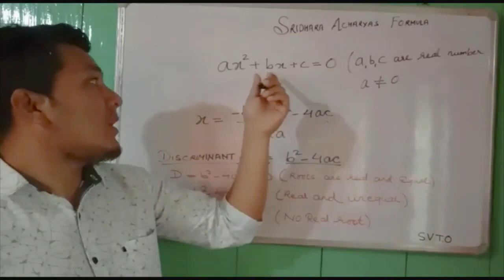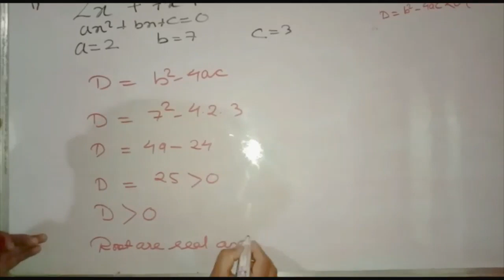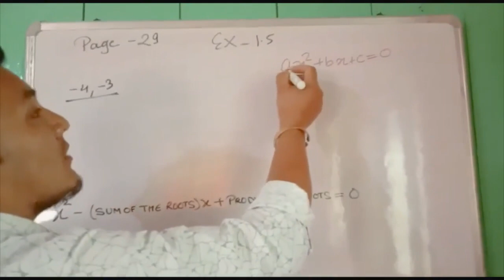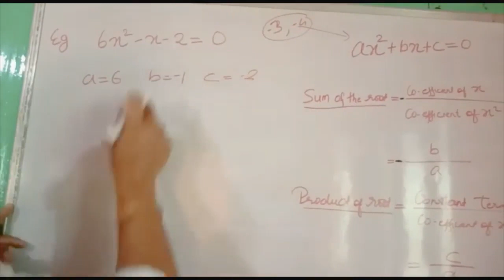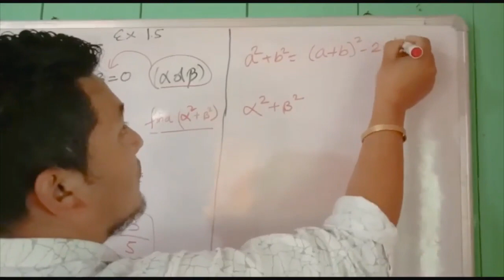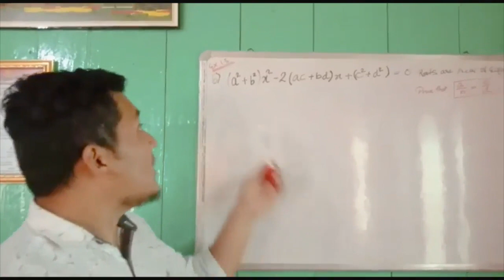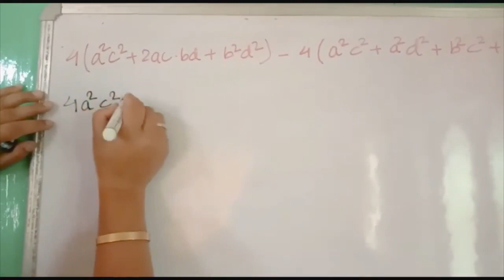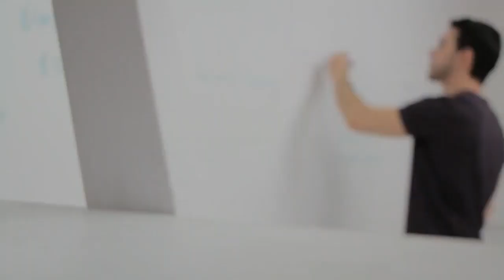EP-5 | Chapter 1 | Discriminant and Quadratic Equation | Mathematics | Madhyamik | SVTO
Subject: Mathematics
Chapter: Quadratic Equations
Topic : Discriminant in Quadratic Equation

svto.in/WhatsApp

Learn from Home Program is an initiative taken by Supplementary Volunteers Teachers Organisation GTA Darjeeling India to help the students prepare for their upcoming Madhyamik Board Exam.